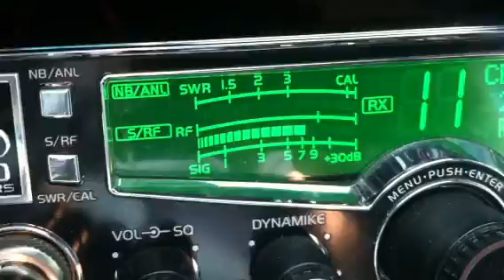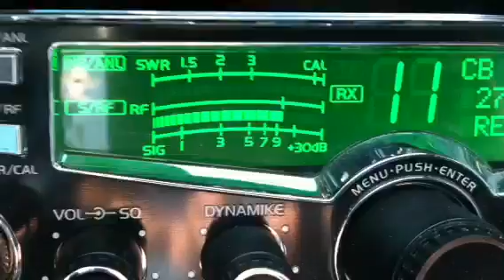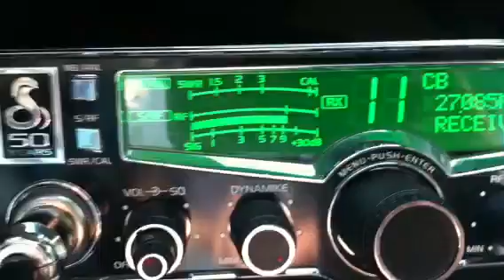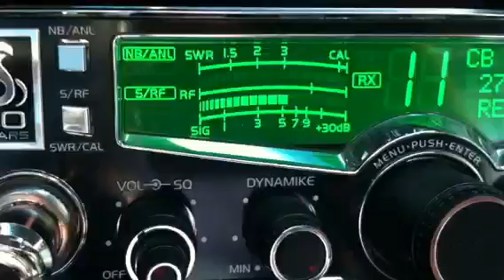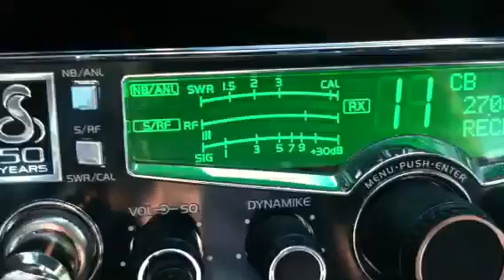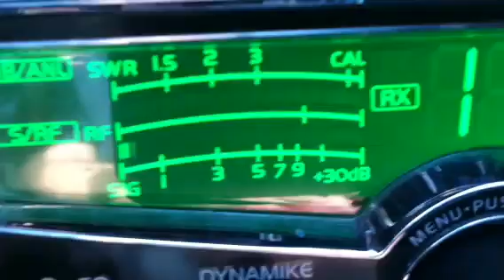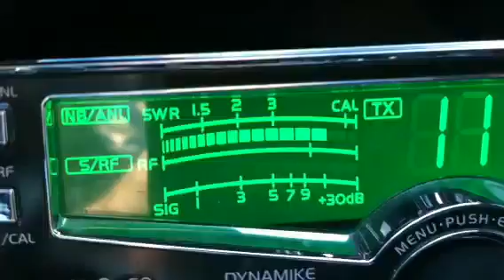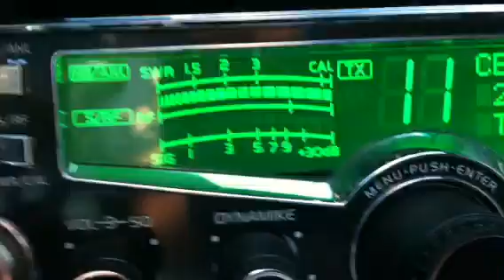Mod Squad, Trail Blazer, Show Time, 536, Dancet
CB DX Skip in Colorado Springs